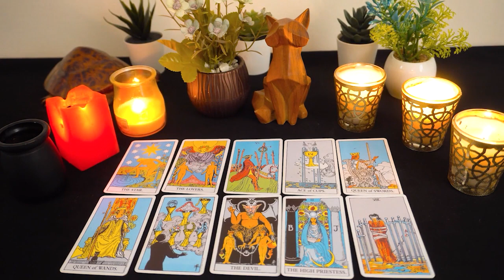CANCER ❤️‍🔥 Urgent message to stop it, your going to miss something!!! Look🫣❤️‍🔥